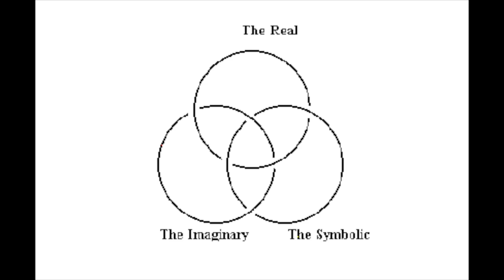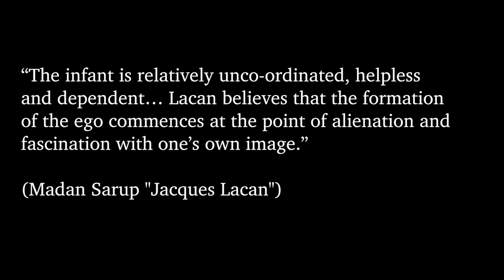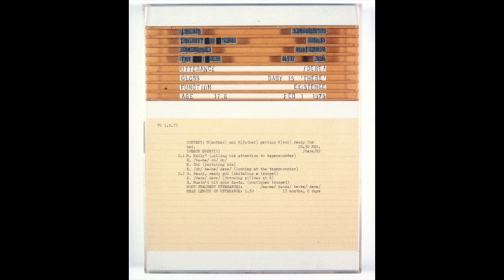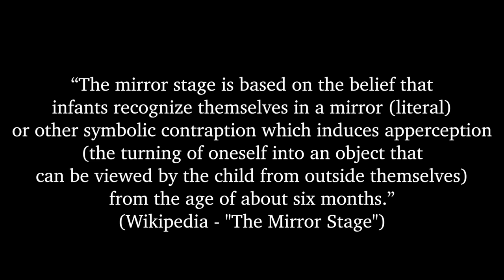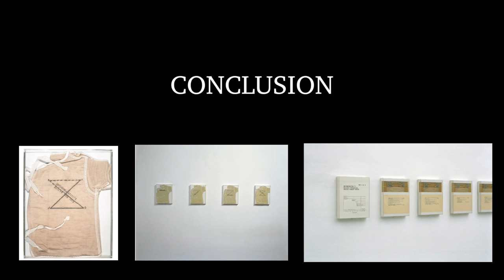How to understand Mary Kelly and her obsession in POST-PARTUM DOCUMENT